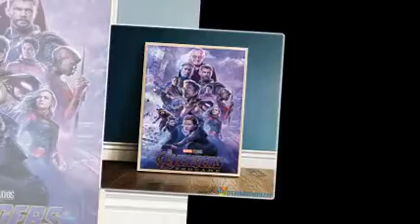Avengers endgame marvel studio poster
Meanwhile, a lot of people realized that, despite his shortcoming of being temperamental, Jobs had a special charm and power to run the company, which would help them create products. Avengers endgame marvel studio poster . products that resonate around the world. Jobs told his employees that Raskin was a dreamer while he was a man of execution. And it was he who would perfect the Mac in a year. Clearly, Jobs wanted to prove he had been kicked out of the Lisa development team and was eager for the showdown. He openly bet with John Couch 5,000